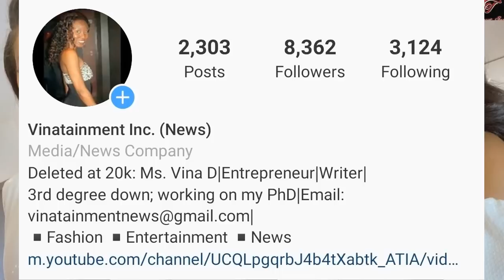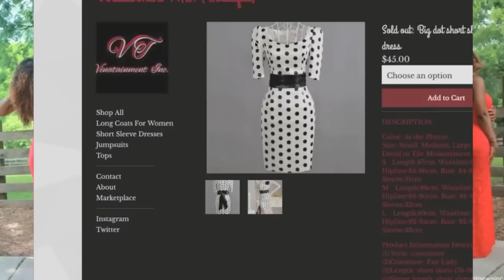Chile Cake From The Cookie Lady: Ft. Adorable Brooklyn & Mom Kenya Moore...